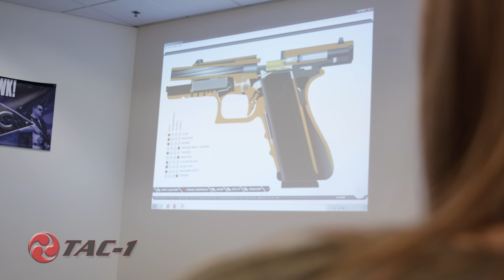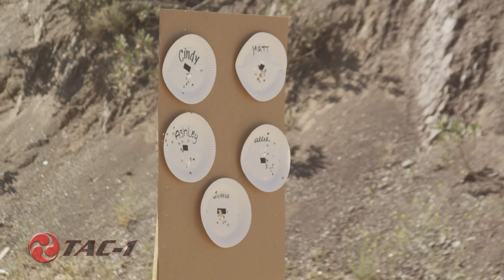TAC-1: Tactical Advanced Combat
TAC-1: Tactical Advanced Combat – Firearms & Weapons Training

Lou Salseda tells us what TAC-1 is all about.

for more information about Lou and TAC-1, as well as the Safe Start courses, and much more.